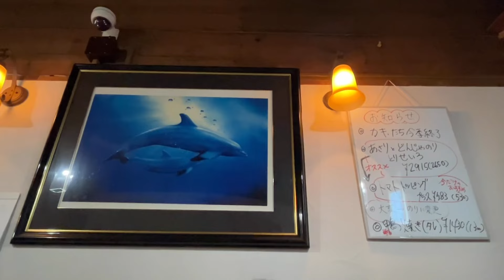手打蕎麦のたぐと soba_taguto 西野 Sapporo,Hokkaido